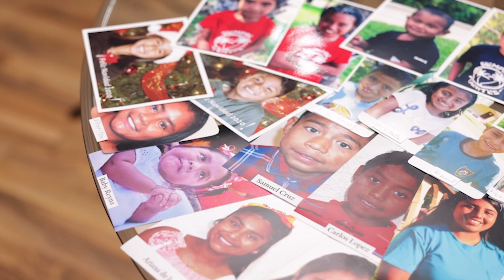Truly Free Announces Partnership with Cleaning for a Reason!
“Truly Free is committed to making a difference in the lives of cancer patients. We firmly believe that everyone, particularly those battling cancer and facing weakened immune systems due to treatment, deserves a safe and non-toxic home environment,” said Stephen Ezell, CEO of Truly Free. “The last thing someone needs while battling cancer is more toxic chemicals in their home. Thanks to your support, we will donate fully loaded non-toxic cleaning supplies to cancer patients every month to ensure their homes are the safest and cleanest they can be. Our collaboration with Cleaning for a Reason allows us to provide an extra layer of comfort and support to those facing cancer and rally behind them and their families as they embark on their healing journey.”